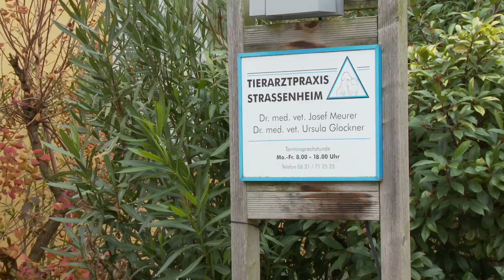BrainCheck: Epilepsieberatung - und management in der Tierarztpraxis Strassenheim.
*Der Kampf gegen die Tierepilepsie* - Epilepsiemanagement in der Tierarztpraxis Strassenheim = BrainCheck.

Update - Der Epileptiker beim Tierarzt - Wie wichtig ist ein gutes Vertrauensverhältnis zu seinem/n Tierarzt/en?

Der Kampf gegen die Tierepilepsie ist schon anstrengend genug, kann langwierig, steinig und mit Höhen, sowie Tiefen sehr schwer werden. Umso wichtiger ist ein tierärztlicher, nahbarer und verständnisvoller Verbündeter, der mitwirkt und tiermedizinisch begleitet beim Geschehen an der Front.

Seit gut 1.5 Jahren kann ich ein gerade zu überexponentielles Wachstum und Zuwanderung von EpiFellen und ihren Besitzern aus ganz Deutschland und umliegendem EU-Land verzeichnen. Um ehrlich zu sein, bin ich tagtäglich erstaunt und sprachlos, wie meine Tätigkeit mit aus purer Leidenschaft für unsere tierischen Epileptiker, diesen Effekt haben kann. Jedoch muss ich klar sagen, nur durch liebevolle, engagierte und hartnäckige Besitzer und Haustierarzte im Hintergrund, ist dies machbar!

Gemeinsam als Team, einem therapeutischenTriangel aus Besitzer, Tierarzt und DrBenny, ist erfolgreiches (medikamentös und/oder diätetisch) Epilepsiemanagement bei jeder Beratungsform (persönlich, telefonisch konsultatorisch) möglich. Jeder erfüllt hier eine unerlässliche Funktion, bringt Hinweise, Erfahrungen und Auffälligkeiten mit in die Runde, ergänzt das Bild um ein weiteres Puzzleteil und so das Verständnis, was hinter DIESER Epilepsie des geliebten Vierbeiners stecken mag. So individuell der Hund, so individuell die Epilepsie. Es muss und gilt hier das Motto: Keine Frage, kein Versuch, keine Idee, keine Aussage, Vermutung oder Annahme ist zu doof, um dies nicht im Team in Betracht zu ziehen und disktuieren zu müssen. Ganz besonders muss man dieses Recht dem Tierbesitzer einräumen, der tagtäglich an der Front um seinen Hund kämpft.

DAS UNIVERSALGESETZ: Unerlässlich ist somit die Vertrauensbasis! Als Besitzer muss man sich in Gegenwart und Obhut seiner Tierärzte als Teil des Ganzen, als unerlässlichen Faktor, ernst- und wahrgenommen fühlen, berücksichtigt und verstanden. Nach einem jeden Tierarztbesuch sollte sich deswegen ein innewohnendes 6W-Bauchgefühl von "man weiß, wer, was, wann, wie, wo war und wie wir nun was, wann erreichen wollen" einstellen. Beim Schritt aus der Tierarzttür muss man eine Liste im Kopf haben, einen "Buisness-" oder "EpiManagementplan", wie es weitergeht und eine Aussicht. Ein großer Schuss Optimismuss, Motivation und Begeisterung sollten den zusätzlichen Antrieb bieten!

Haben Sie sich vielleicht dabei ertappt, dass Ihnen bei Ihren Tierärzten das Verständnis, die Wahrnehmung von Ihnen als wesentlicher Bestandteil des Management oder einfach der gesunde Begriff über dessen/deren eigenen medizinischen Grenzen oder Kompetenzen fehlen? - Dann ist es an der Zeit falsche Scham, potentielle Enttäuschung oder Missverständnis bei Seite zu schieben, die Situation anzusprechen und sich eventuell nach Alternativen umzusehen, DENN es geht hier um ihr vierbeiniges Familienmitglied.

Auch wenn man es manchmal nicht glauben mag, ein Tierarzt ist ein Mensch mit Gefühlen. Natürlich mag man sich vorstellen, dass eine Zurückweisung der medizinischen Kompetenz am Ego kratzen und komische Verhaltensweisen vorbringen kann. Eine initiale Kränkung ist bei besonders viel Engagement verständlich. Ein Tierarzt mit wahrer Herz und Kompetenz kennt seine eigenen Grenzen und (zumeist noch bevor Sie es tun) fühlt sich von Ehrlichkeit oder konstruktiver Kritik nicht - zumindes dauerhaft - gekränkft und wird Sie tatkräftig bei der Suche, sowie dem Fortgang nach einem anderen Veterinär unterstützen. An erster Stelle muss und sollte das Wohl des Epifells stehen; nicht die falsche Hybris eines "Kittelträgers". Ein abstraktes Beispiel: Würden Sie in der Autowerkstatt auch ihren Frust über Service und Beratung einfach runterschlucken und weitermachen? - Sehr wahrscheinlich nicht! - Warum dann also beim geliebten EpiFell dies akzeptieren?

GLEICHES GILT NATÜRLICH BEI MIR: Sie sind mir mit nicht ganz warm geworden, fühlen Sie nicht verstanden oder berücksichtig. Sprechen Sie es klar, ehrlich und offen an! Finden wir keine Lösung, dann suchen wir gemeinsam nach Alternativen.

IN DER SUMME: Bauen Sie sich selbst ihr therapeutisches Triangel für das EpiManagement auf, aber mit ein wenig Geduld und Konstanz, vergessen Sie falsch Scham und haben Sie ihr Tier im Blick!

Passend dazu gibt es die Vorabversion eines 5-minütigen Aufklärungsvideo, welches ab Mitte Januar im Rhein Neckar Fernsehen und anderen Online-Sendern ausgestrahlt wird. Quelle: Gallasch Media.

Das BrainCheck Konzept.

Liebe Grüße und ein schönes Wochenende,
Euer Dr. Benny